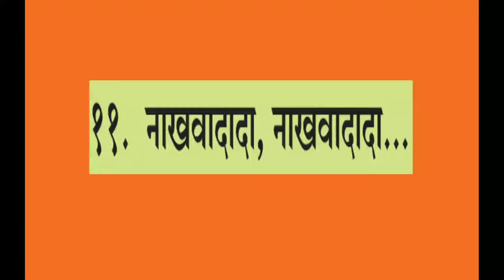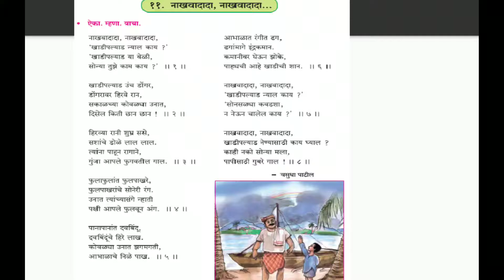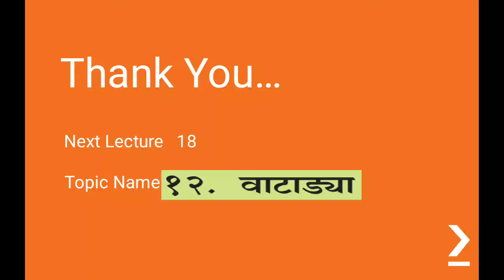Shantiniketan Primary School Class 4 Chap 11 Lecture 17 Shelke S R